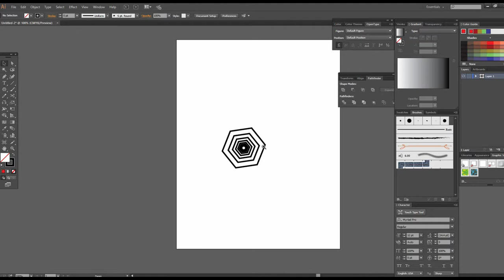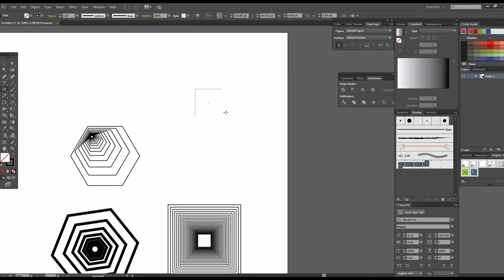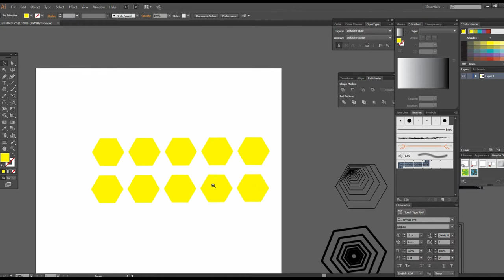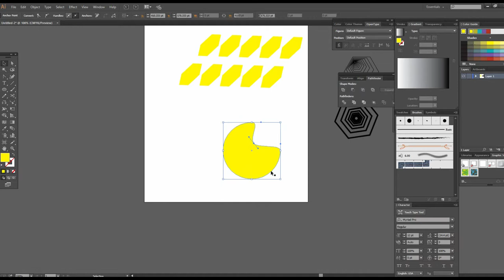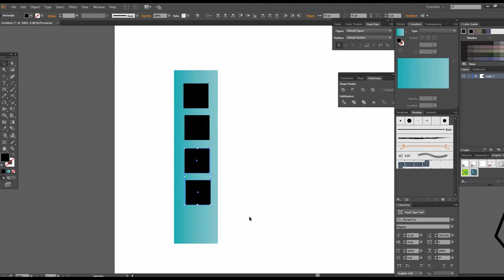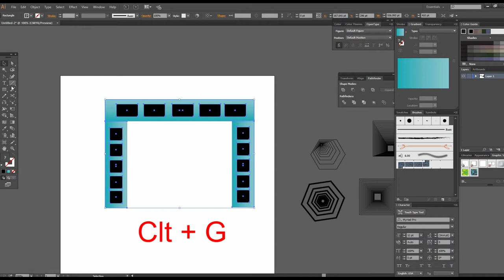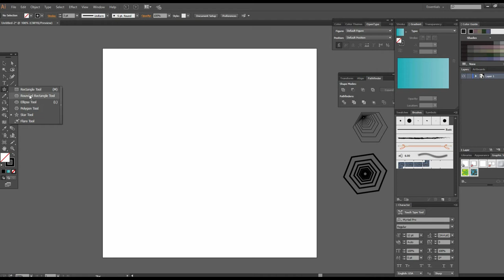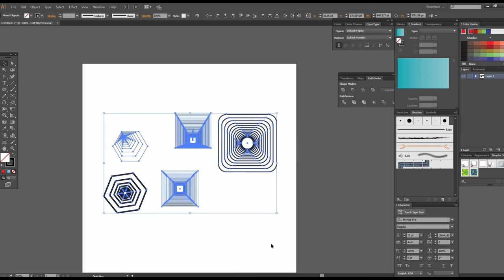Adobe Illustrator Training Class 4 - How to use Scale Tool + Shear Tool + Reshape Tool Urdu / Hindi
In this video you can learn how to use scale tool ,shear tool and reshape tool , for more details visit my Facebook group

■ How To use Rotate Tool  and Reflect Tool
 youtu.be/DDjLtllFqtk

Hello everyone and Welcome to Artistic Mentor. Here you will learn Graphic Designing ,Video editing ,Animations (3d/2d) in Urdu / Hindi. I will share Step by Step tutorials for those who wants to become professional in the usage of these software’s.